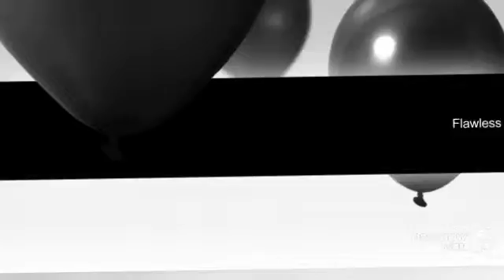My New Slideshow